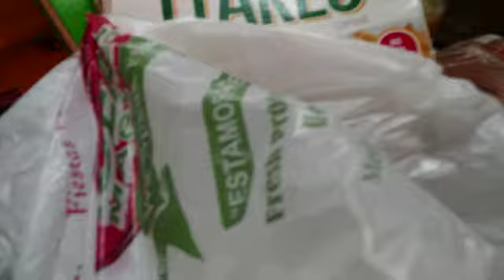The Beginning (Part 1)